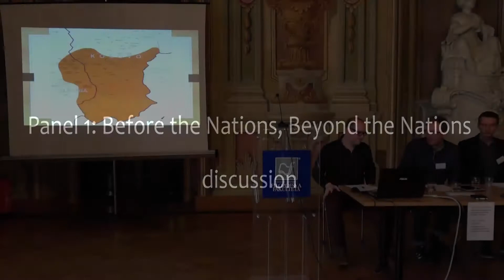5/29: Diskusija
Diskusija

Identitete, identifikacije in identifikacijske kategorije med Donavo, Alpami in Jadranom

- Oddelek za zgodovino, Filozofska fakulteta, Univerza v Ljubljani
- The Ludwig Boltzmann Institute for Historical Social Science
- Muzej novejše zgodovine Slovenije

Ljubljana, 20. in 21. april 2017